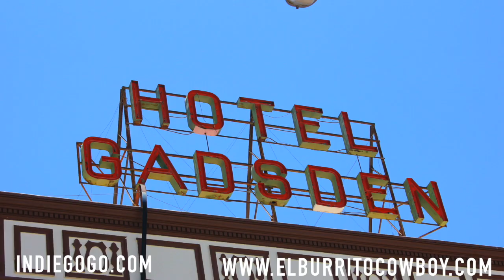El Burrito Cowboy Saves Douglas, Arizona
El Burrito Cowboy Saves Douglas, Arizona is a campaign to fund a movie that profiles Douglas in a fun and positive way! G Avenue in Douglas has fallen on hard times and it needs your help to shine again!

We need to raise money to make this movie that will be fun for the whole family. Our budget will allow the cast and crew to film in Douglas for ten days. Once the movie is in distribution we will donate a portion of profits to revitalizing our precious G Avenue.